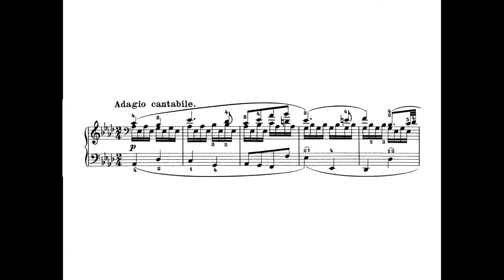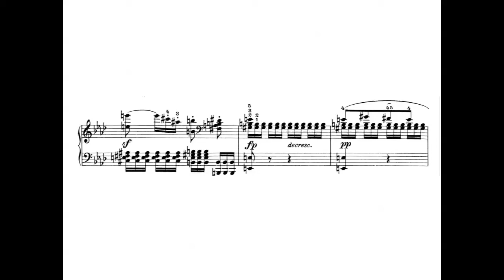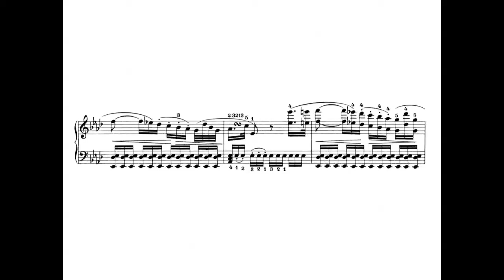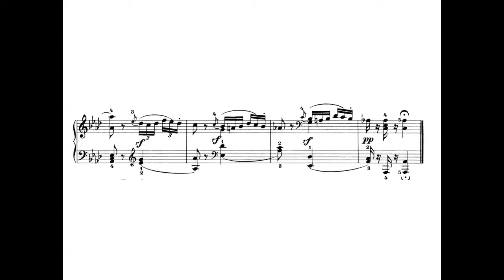BEETHOVEN - Sonate 8 "pathetique" - 2e mouvement